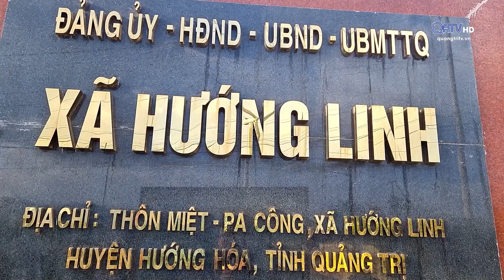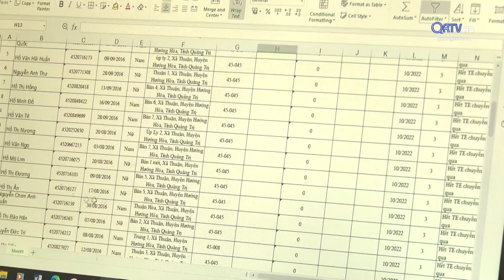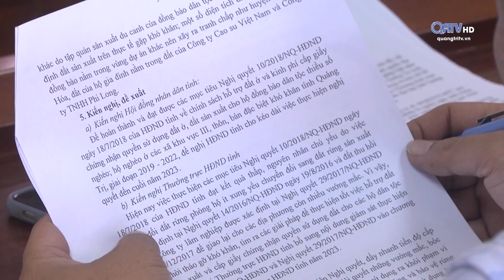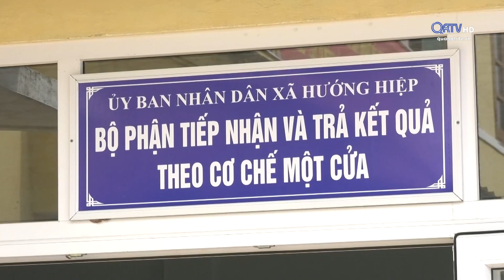TỶ LỆ CÁN BỘ, CÔNG CHỨC CẤP XÃ LÀ NGƯỜI DÂN TỘC THIỂU SỐ CÓ CHIỀU HƯỚNG GIẢM | Truyền Hình Quảng Trị